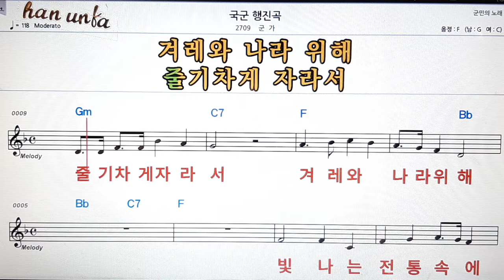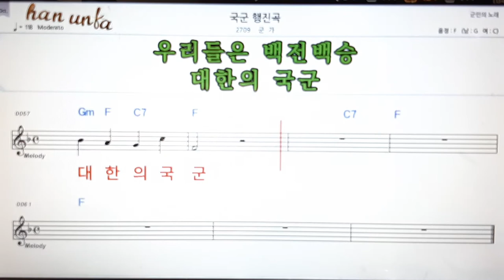국군 행진곡/군가👍노래 반주, 코드 악보,가라오케💋Karaoke*Sheet Music*Chord*MR